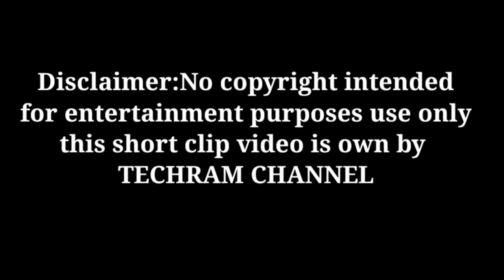DAVE MAY PA SAMGYUP||boss lakay vlog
Free to use sad background music for videos. Now, listen to this great Chillstep track and enjoy!

About this no copyright and free to use music:

Title: Dream Away
Type of music: Chillstep
Mood: Sad

'Paradise' 🏝
Download / Usage Policy  / Links below ↓

For usage without the need to give credit - or - in TV, Movies, Radio, Games: Check out my official license store

[Copy / Paste]